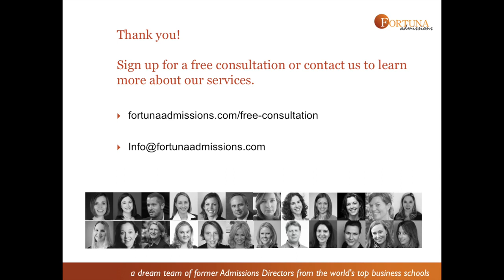GET ADMITTED WITH LOW GPA/GMAT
Learn how to mitigate a low GMAT/GPA with experts from Fortuna Admissions on Monday 1st October at 9 AM PST on the GMAT Club CHAT